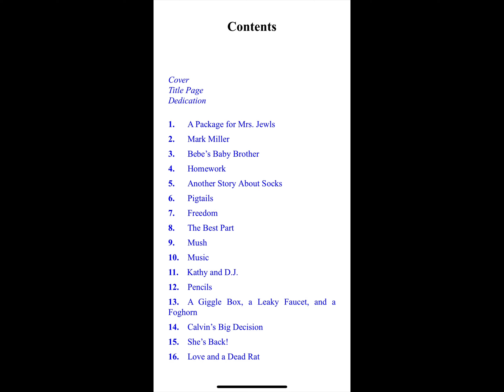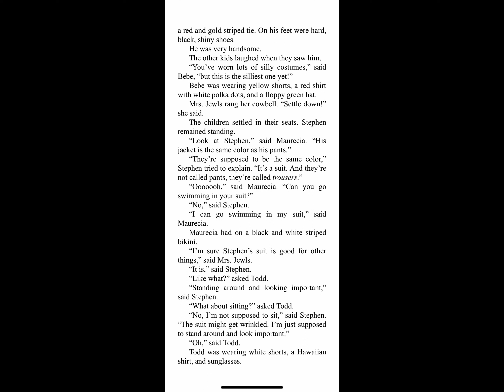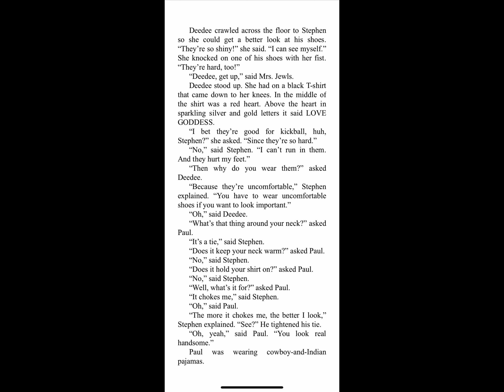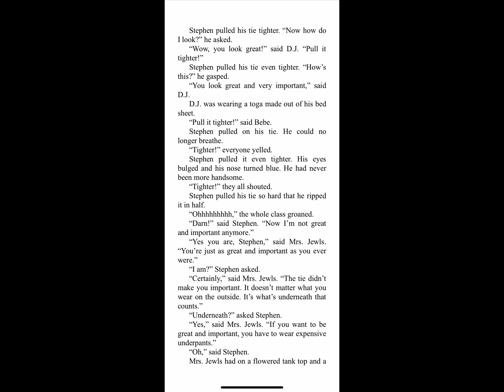Kids Book Read Aloud: Wayside School is Falling Down by Louis Sachar Chapter 25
Wayside School is Falling Down Chapter Twenty-Five
By Louis Sachar
Illustrated by Tim Heitz